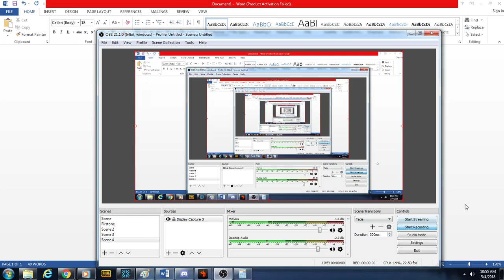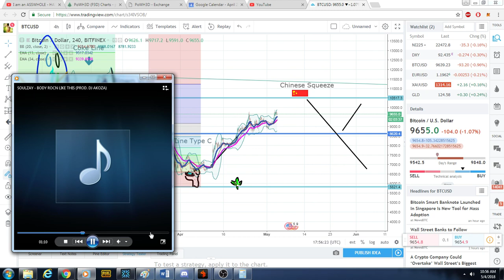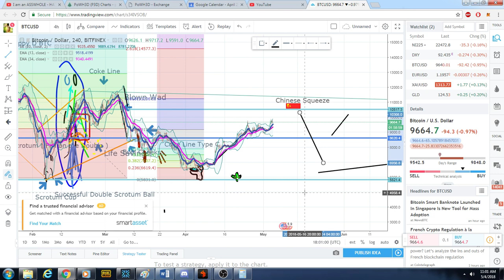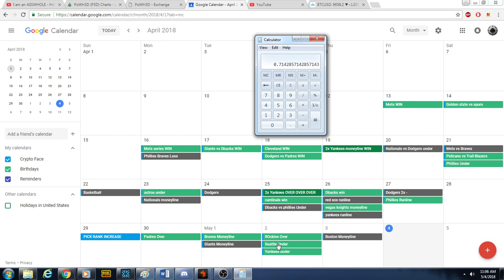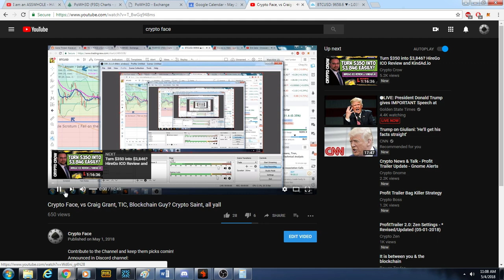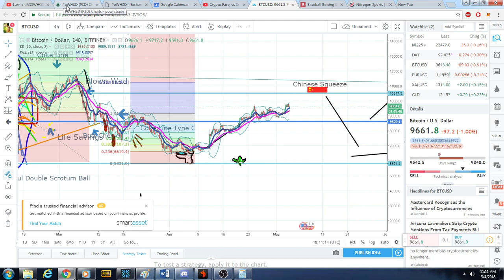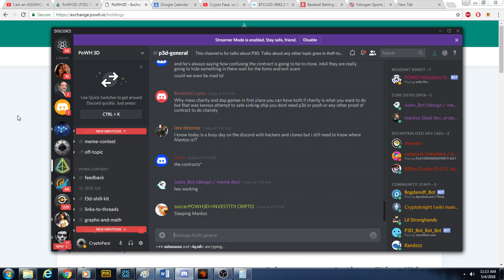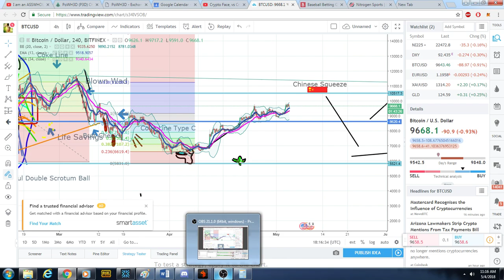Bitcoin, Profit Trailer, Crypto Betting, Smart Contracts, Get Comfy!